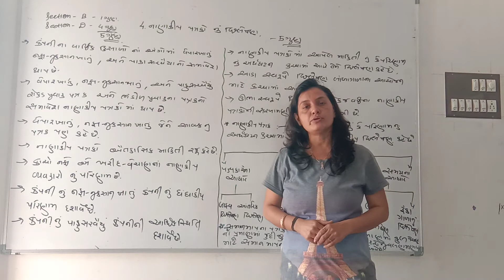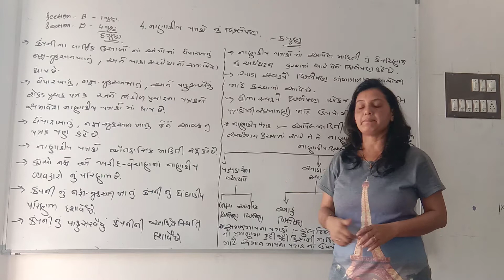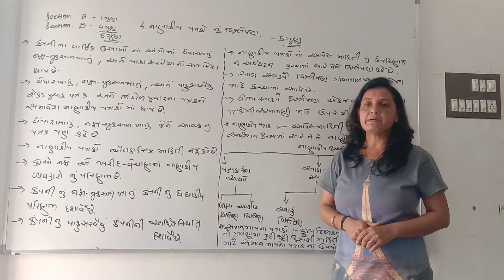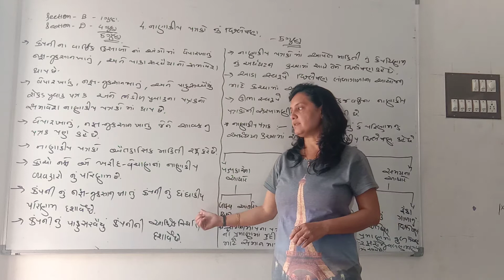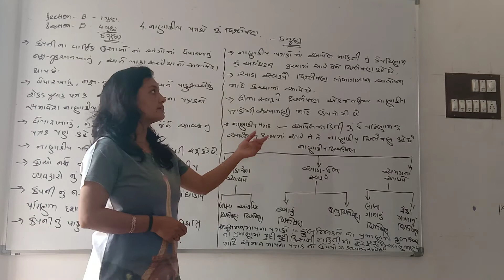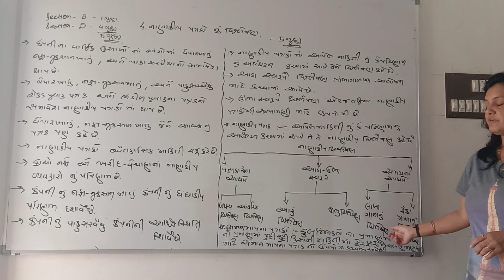12thcom/A.C/part 2/ch. 4/video no.1